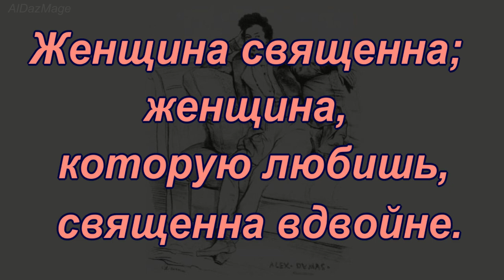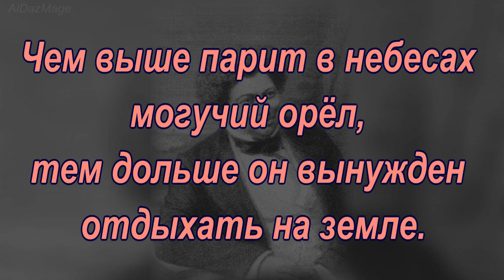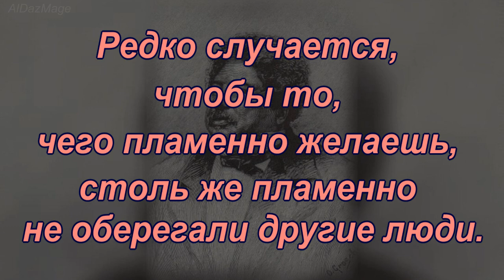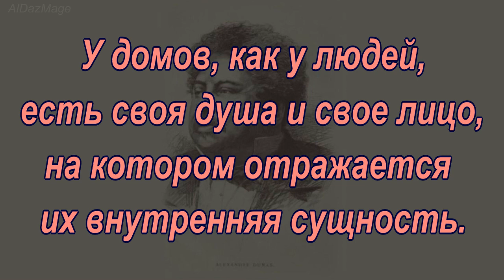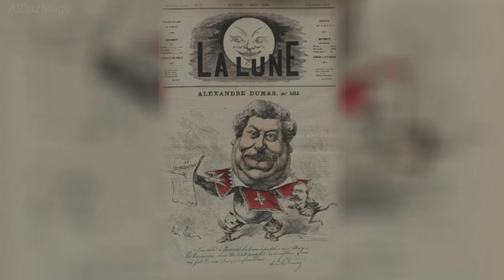Александр Дюма - цитаты - афоризмы - высказывания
Александр Дюма ( Alexandre Dumas; 24 июля 1802, Вилле-Котре — 5 декабря 1870, Пюи) — французский писатель, драматург и журналист. Один из самых читаемых французских авторов, мастер приключенческого романа. За авторством Дюма опубликовано не менее 100 000 страниц. Помимо романов, его перу принадлежат также пьесы, статьи и книги о путешествиях.
 Под именем Дюма вышло огромное количество исторических романов, в написании которых участвовали литературные подёнщики.
 Поскольку сын Дюма также носил имя Александр и также был писателем, для предотвращения путаницы при упоминании Дюма-старшего часто добавляют уточнение «-отец».
Композиция "That Kid in Fourth Grade Who Really Liked the Denver Broncos" принадлежит исполнителю Chris Zabriskie.